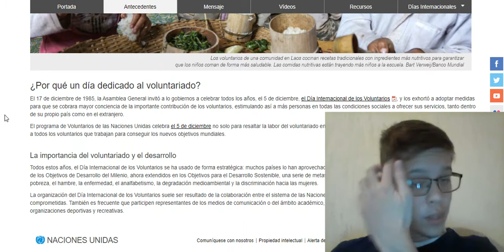Día Internacional de los Voluntarios 5 de diciembre